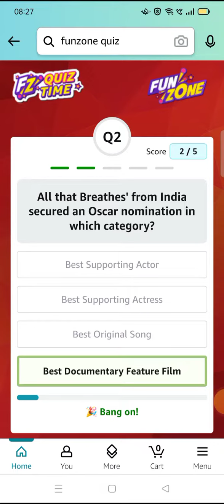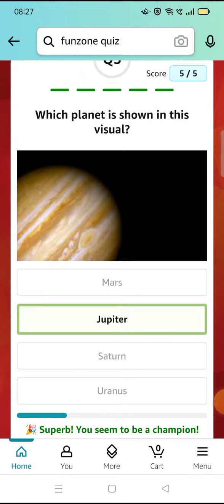After His Brilliant Performances Against New Zealand, Who Recently Became The